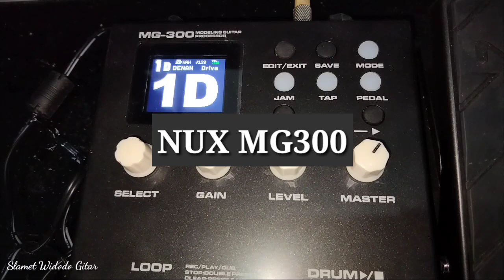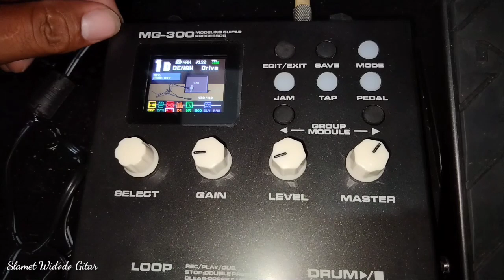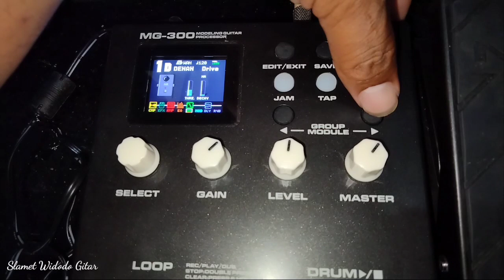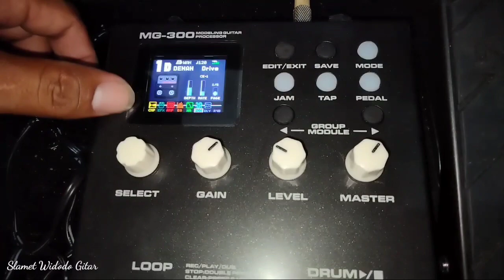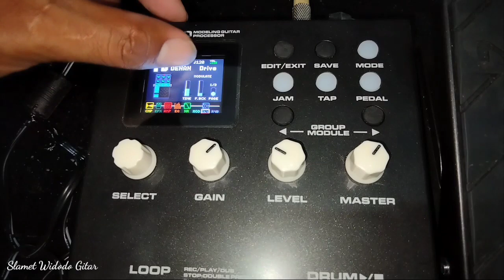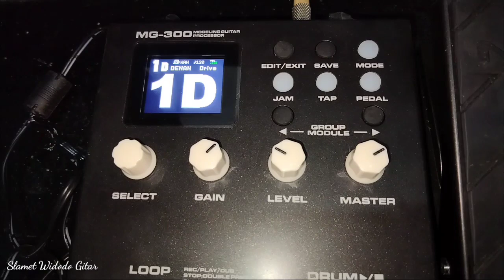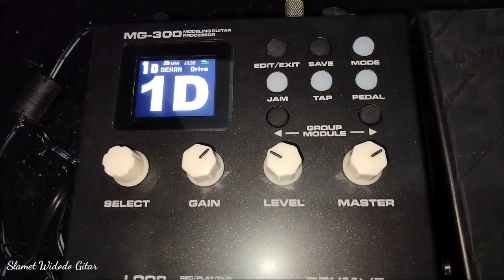NUX mg300 setting lead cak denan new palapa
trimakasih...